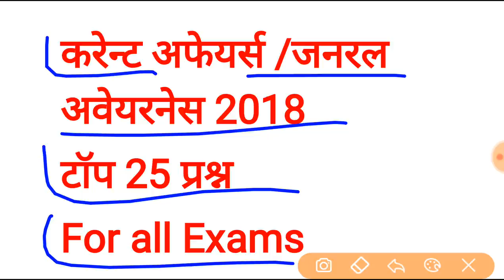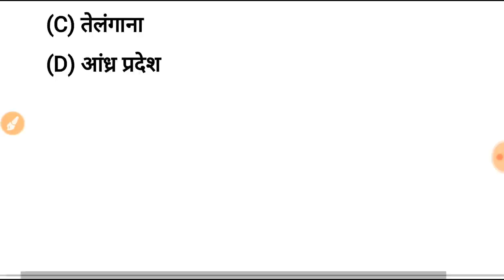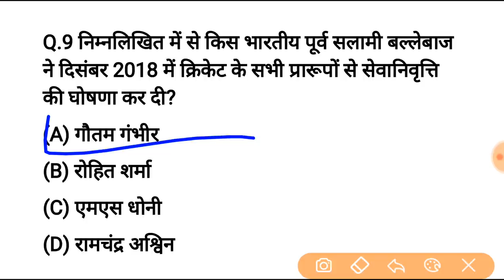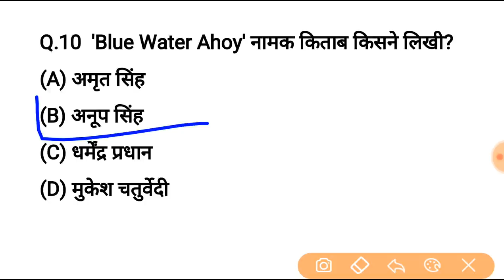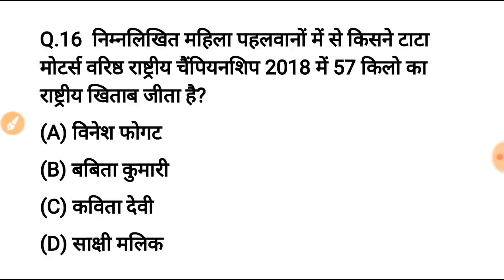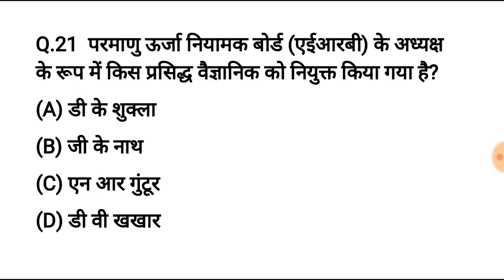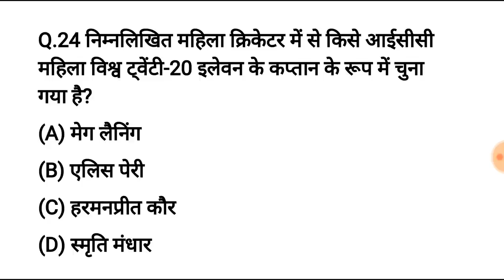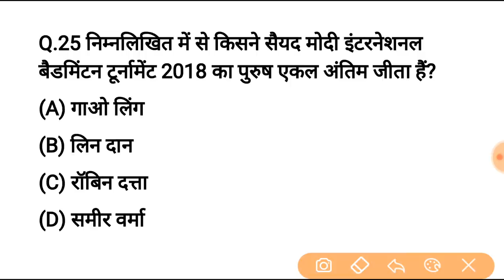top current affairs 2018 | gk in hindi | 69000 शिक्षक भर्ती, super TET,